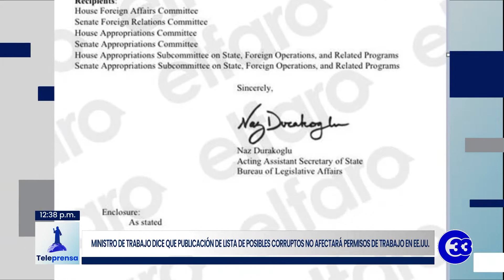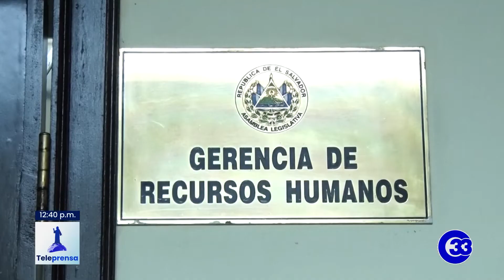Teleprensa33 | Publicación de lista de posibles corruptos no afectará permisos de trabajo en EE.UU.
Ante la publicación de la lista de posibles corruptos salvadoreños por parte del departamento de Estado de los Estados Unidos, el ministro de Trabajo, Rolando Castro, aseguró que eso no afectará la situación laboral de las personas que tienen permisos de trabajo en el país norteamericano.